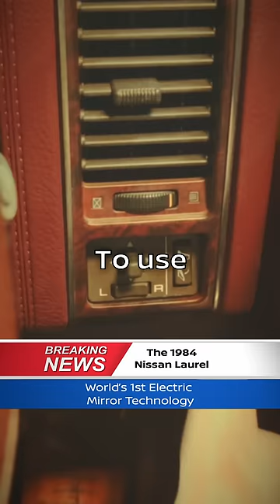Nissan's latest tech?! A trip back to 1984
Join us as we look at exciting Nissan tech features from the past to the present. In this segment, we go back in time to break the news on the 1984 Nissan Laurel's world-first tech: all-electric folding mirrors.